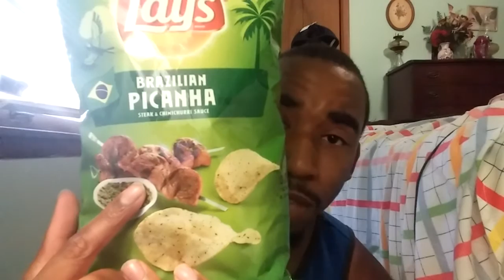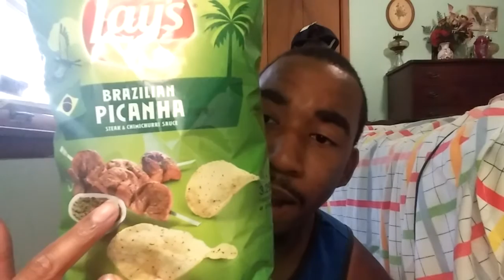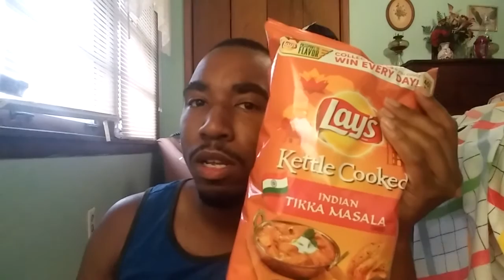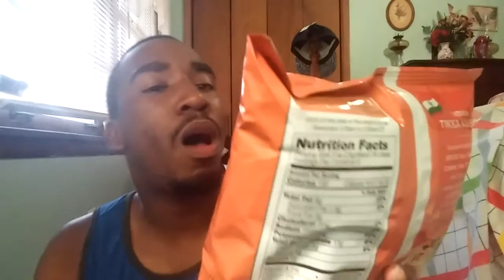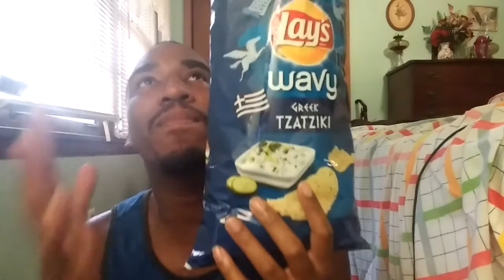Lays Passport to Flavor Test Tasting Chips